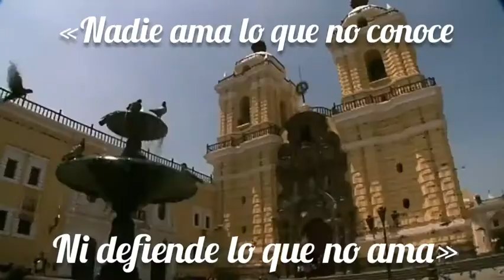¿Qué Tanto Conoces el Perú? --Perú país mega diverso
¿Y tú qué tanto conoces el Perú? El Perú es un país mega diverso. P o r sus maravillas Naturales, étnicas, gastronómicas, lingüísticas, entre otras. Te invitamos a este breve, pero BONITO recorrido virtual.